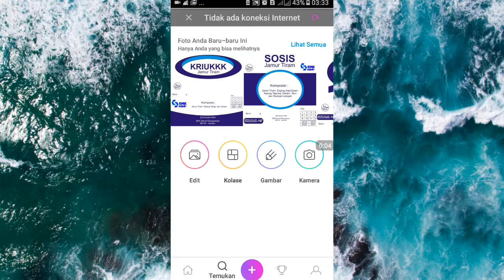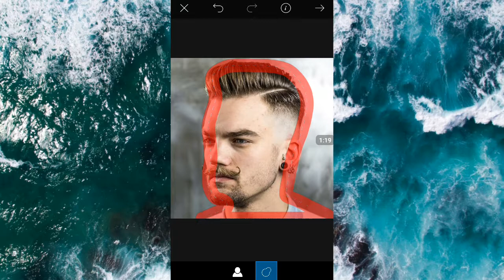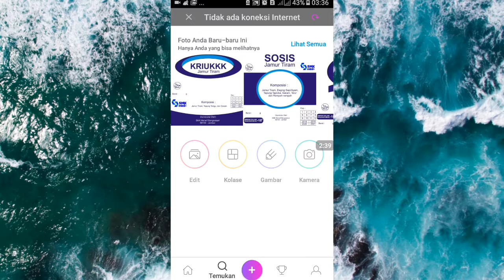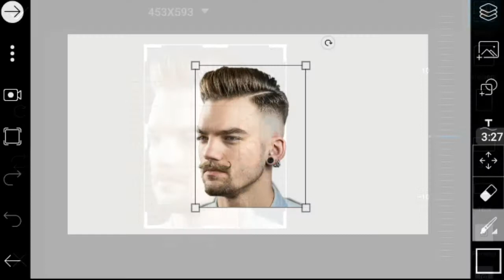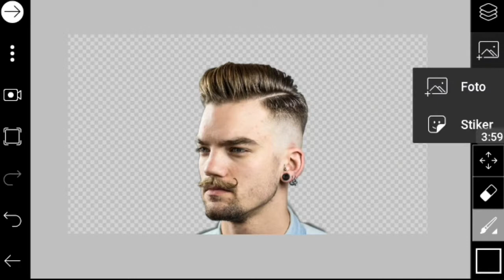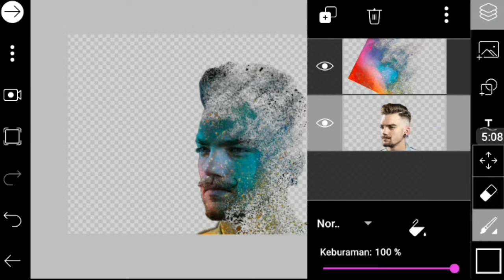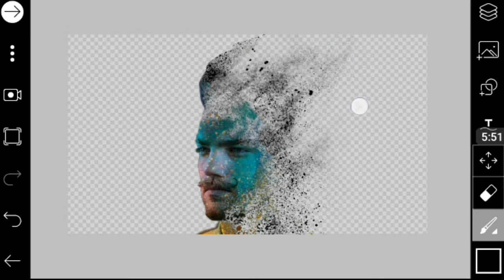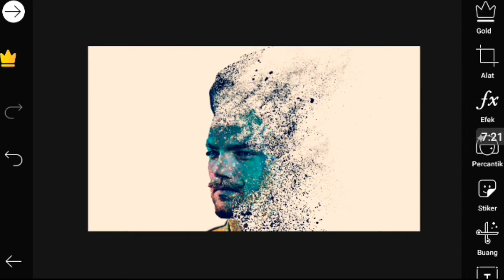DUST DISPERSION cara membuat efek memudar | tutorial picsart Indonesia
Halo guys
Kali ini saya akan memberikan tutorial bagaimana cara edit foto dengan efek dust dispersion. dg picsart.

Link bahannya..